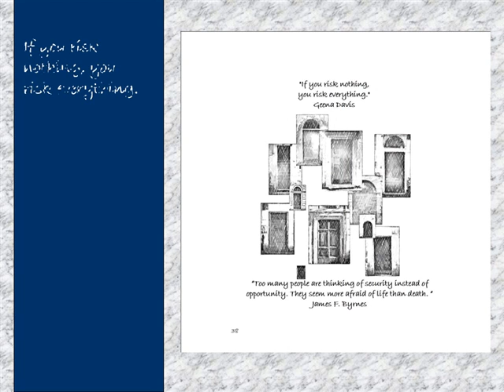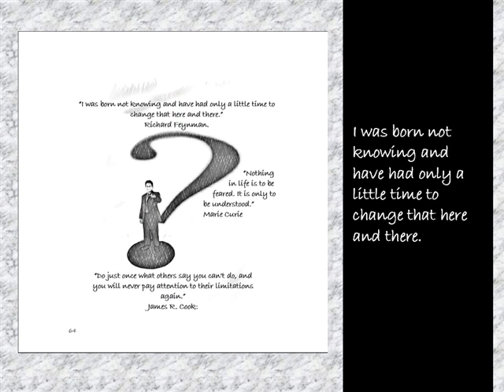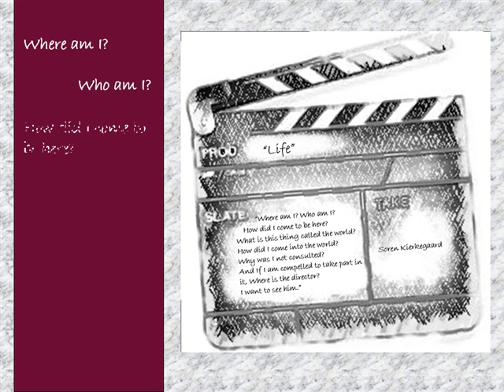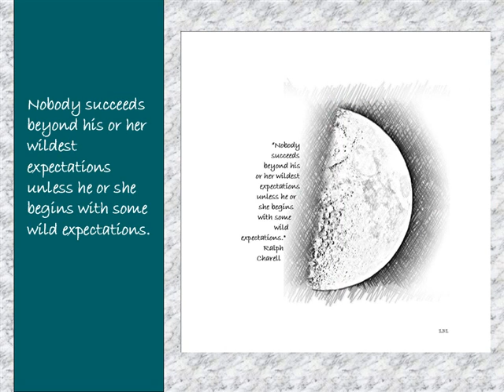Clair De Lune with Inspirational Quotations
Inspirational quotations set to the music Clair De Lune by Claude Debussy.